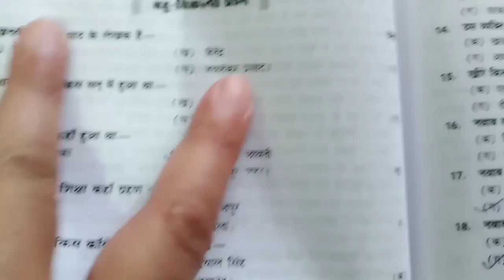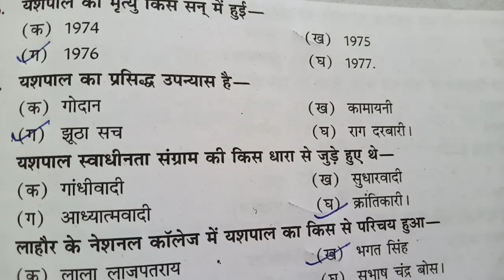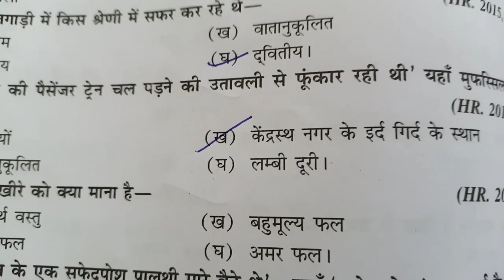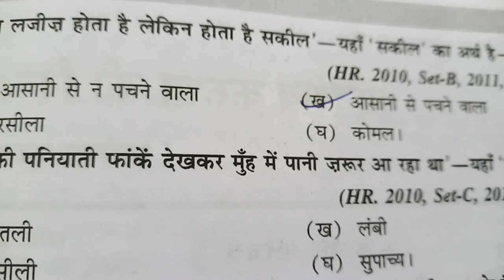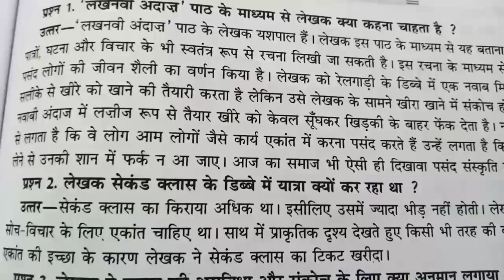लखनवी अंदाज/lakhnavi Andaz/Hindi Class cbse prasnottar